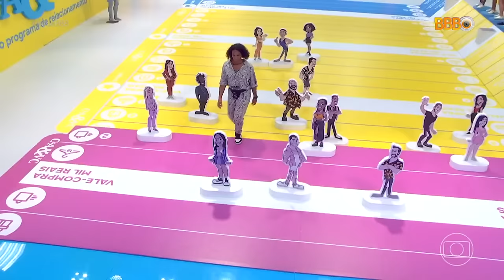BRUNNA GONÇALVES ATENDE BIG FONE, ARTHUR E LAÍS DISCUTEM, VOTAÇÃO IMPREVISÍVEL E MAIS! 💥🔥 | BBB 22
Após a eliminação de Bárbara, o jogo ficou cada vez mais claro para muitos participantes! 💥 Jade Picon não queria acreditar no retorno de Arthur Aguiar, depois de indicá-lo duas vezes ao Paredão. 😬

A semana já começou agitada com a briga entre Larissa e Gustavo. A sister, que entrou na Casa de Vidro com o brother, desabafou sobre a estratégia de jogo do paranaense, que resolveu provocar! 😳

Enquanto isso, Natália e Eliezer tiveram uma noite digamos que... caliente! 🔥🔥 Com direito a Vinicius pegando camisinha na despensa pro casal. 😅

No Jogo da Discórdia, Laís e Arthur serviram mais um barraco daqueles! Jessilane e Scooby também se desentenderam e tiveram que conversar depois. 💥